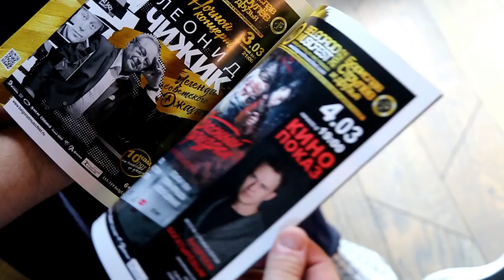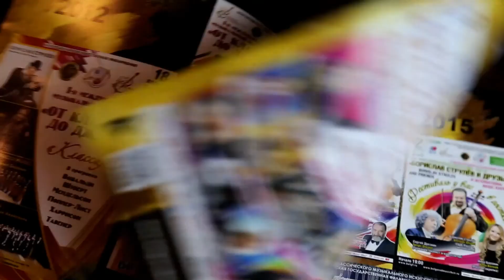Музыкальный Клондайк И Борислав - BELGORODMUSICFEST OPEN AIR 2022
❗С 26 по 28 августа, по инициативе губернатора Белгородской области, музыкальный фестиваль "BelgorodMusicFest. Борислав Струлёв и друзья" впервые пройдет на свежем воздухе на пяти площадках.

Каждый год BelgorodMusicFest объединяет разные музыкальные жанры. В этот раз белгородцев и гостей города тоже ждут сюрпризы! На улицах Белого города будут звучать опера, джаз, рок, аудиоспектакль «Голос города» и поэзия.

✅В преддверии открытия фестиваля «Музыкальный Клондайк», в лице генерального директора Елены Лащенко, встретился с арт-директором фестиваля "BelgorodMusicFest. Борислав Струлёв и друзья", виолончелистом Бориславом Струлёвым и поговорил с ним о новом формате, 10-летнем юбилее фестиваля и об основных страницах в его истории.